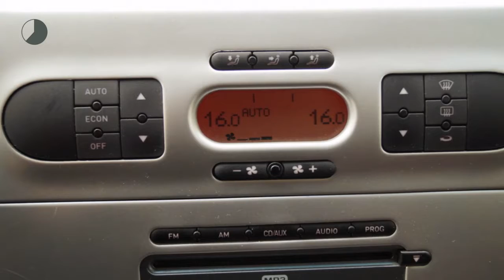Seat Leon 2.0 FSI Stylance (17"LMV/Climate Control/Volledige onderhoudshistorie)